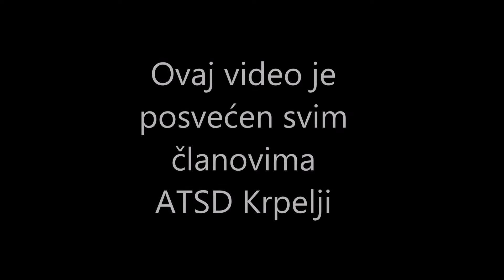ATSD KRPELJI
Video posvećen članovima ATSD Krpelji sastavljen od ASK Falcons, AT Elite force 111 i AT Brotherhood of steel.